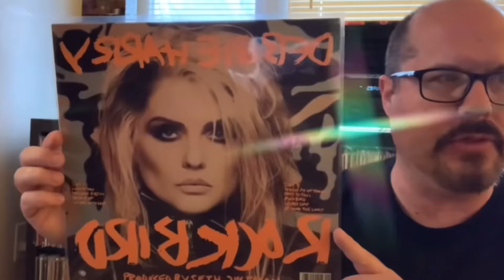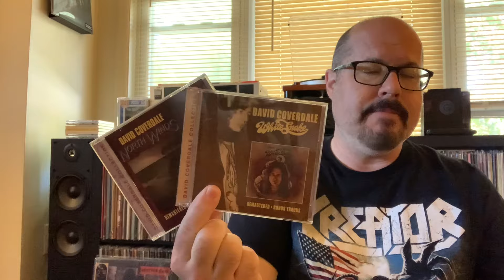Rhino “Rocktober” Vinyl Additions